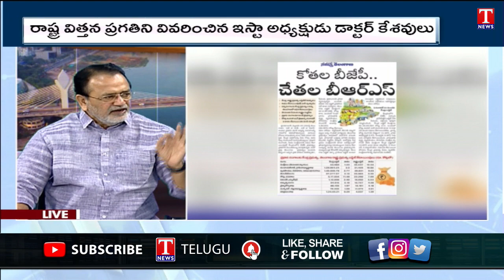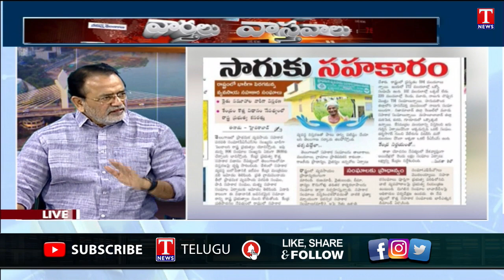Varthalu Vasthavalu | Telangana exclusive schemes on Agriculture sector | T News